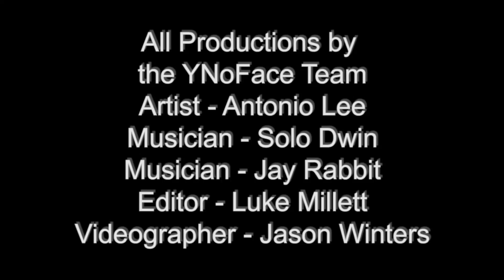Passion by Antonio Lee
Start your own business & profit from your passion-"Most new jobs won't come from our biggest employers. They will come from our smallest. We've got to do everything we can to make entrepreneurial dreams a reality." Ross Perot
Follow on Twitter @Ynoface